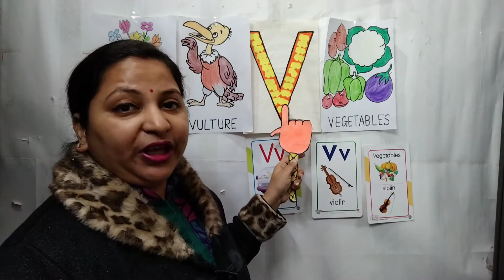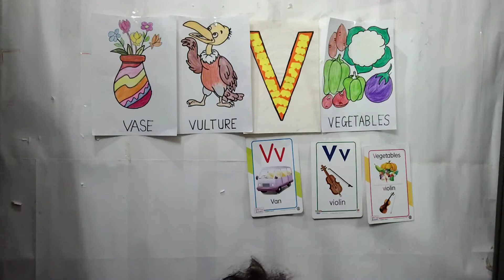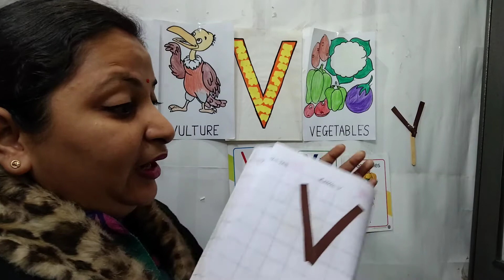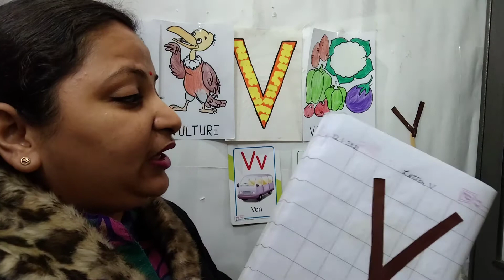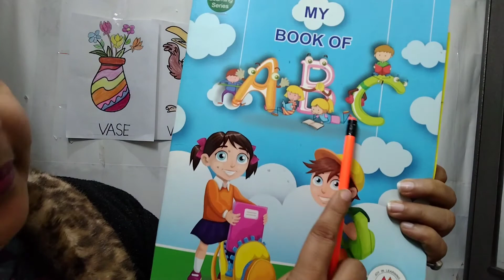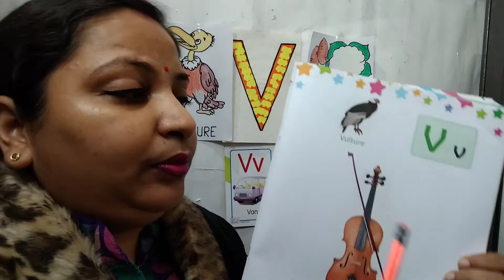letter V# learn letter V with the activity of cutout sticking and writing in 1 inch block copy